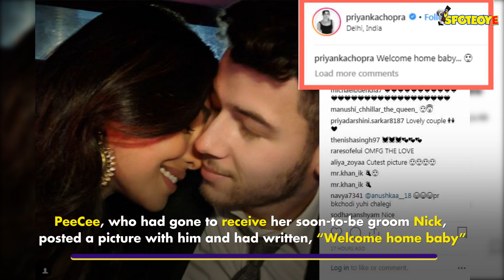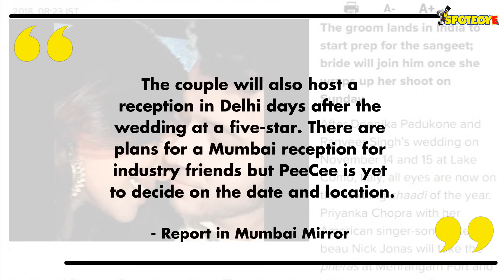Priyanka Chopra-Nick Jonas Wedding: Couple Enjoys Thanksgiving Dinner With Family | SpotboyE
Priyanka Chopra, who welcomed her beau Nick Jonas in Delhi, last evening with a romantic post, enjoyed a thanksgiving dinner with family members